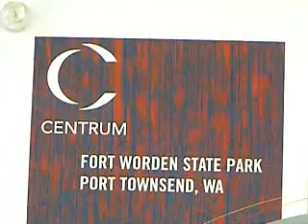Fiddle Tunes: Participants' Concert Clips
On Thursday night, over 40 workshop participants put on a show at the Wheeler Theater. This reel provides a little taste of the two and a half hour experience.